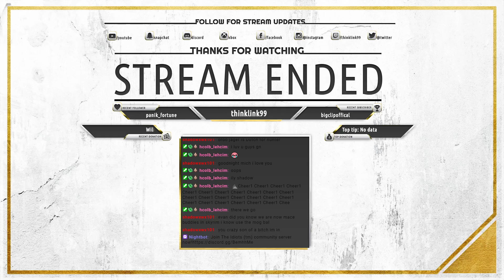MONKE NIGHT | Overwatch!discord [2/6/21]